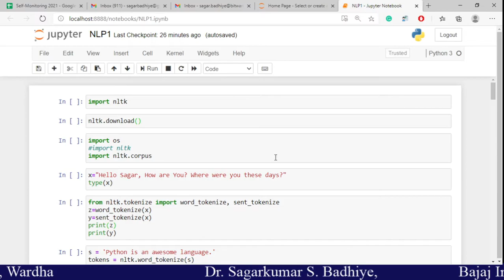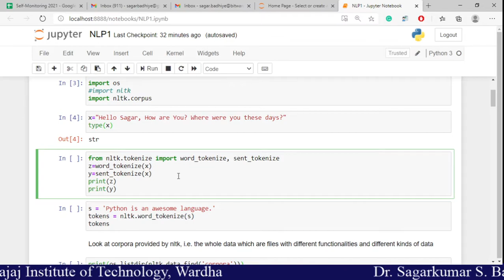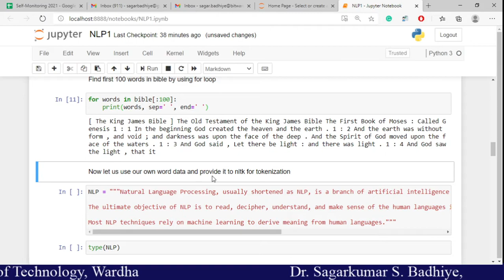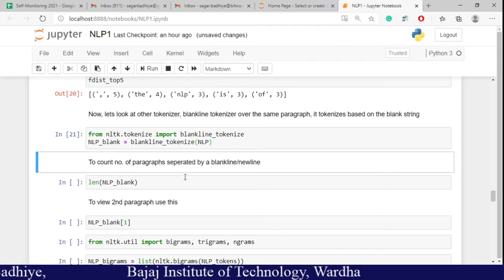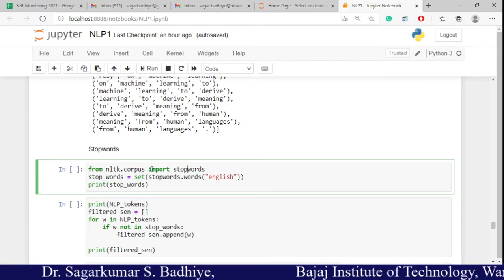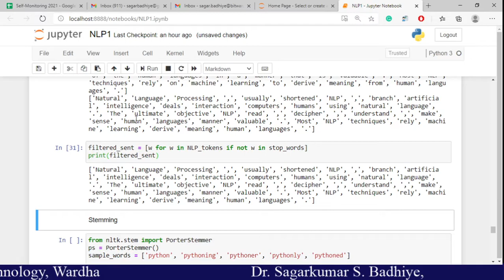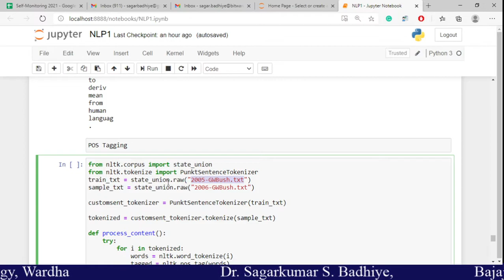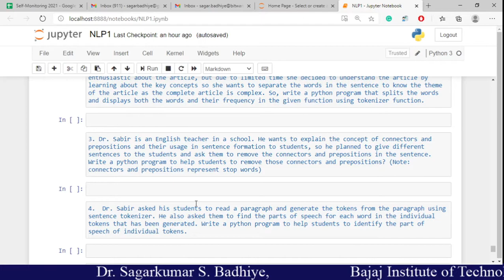NLP Practical on Tokenization, Stemming, Stop Word Removal and POS Tagging